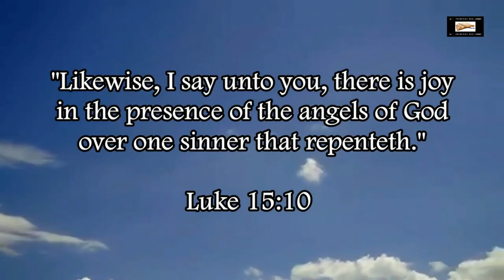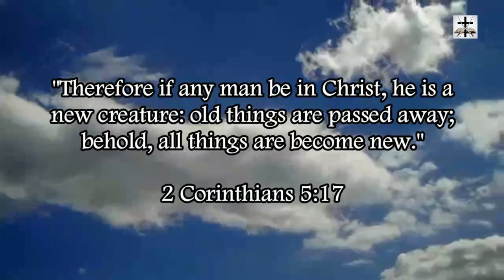Steven Anderson Teaching Against His Own Trinitarian Doctrine (Even More Proof)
Our Bitcoin wallet address: 34PsjJaySyAiWyjunD49aitEGTujzhhRKc
Our Ethereum wallet address: 0x232e0c46EFad0E5fef8Bc55f1EC9b070C102858e
Our Litecoin wallet address: MCNSGyVJGL8JvNMsKZoHBH2wkVJKF8T5ac

Even more proof of Steven Anderson teaching against his own Trinitarianism doctrines (doctrines which he says are salvation requirements. He condemns people to Hell if they teach exactly what he states in these clips).